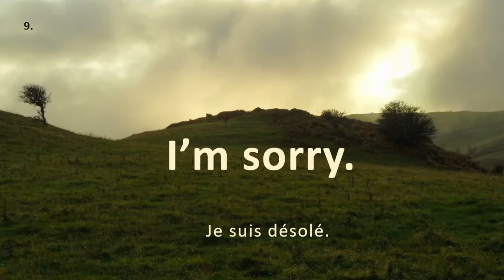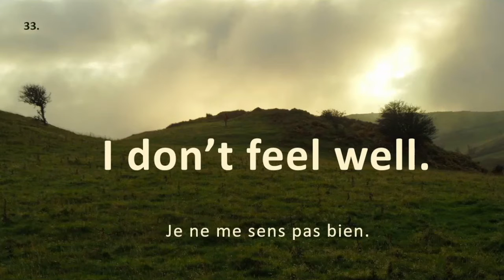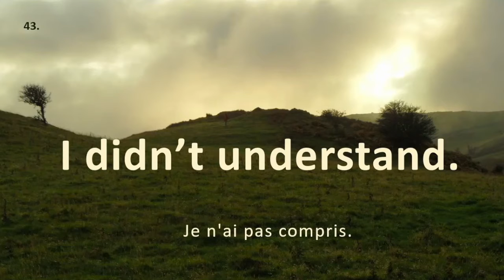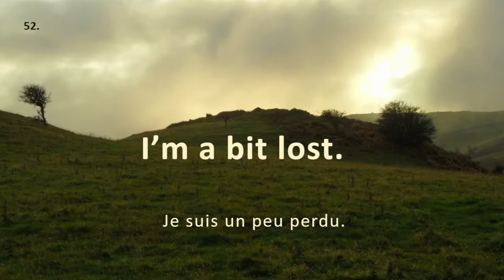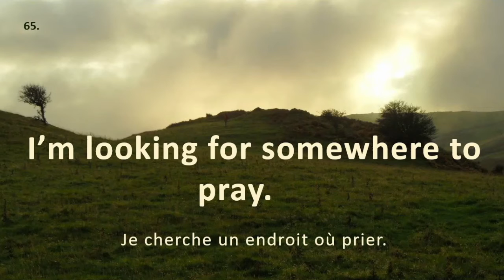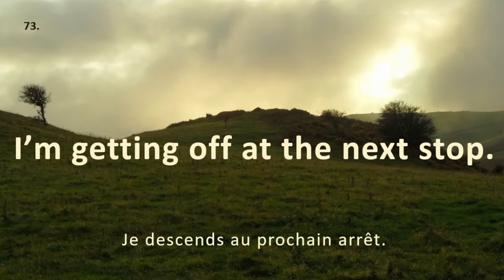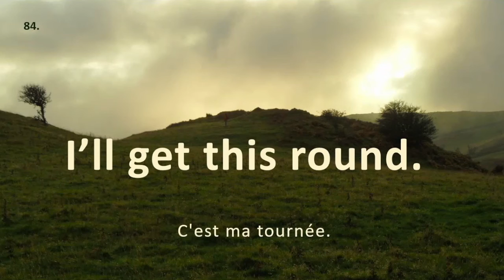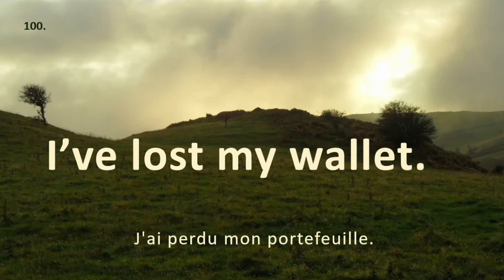Kits de survie et d'exploration (sans répétition lente)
100 phrases pour les expressions de bases, demander et offrir de l’aide, parvenir à comprendre, se repérer dans une nouvelle ville, prendre les transports, se restaurer,... etc.
Ce sont les PHRASES-LYCÉE 1 à 100.
L'ensemble de la démarche est expliquée en bas de cette